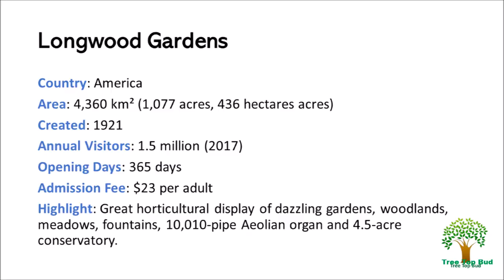Longwood Gardens - Highlight Overview – Beautiful Video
A short, condensed highlight overview for busy people. Selectively and carefully compiled with quality.

Longwood Gardens is an American botanical garden. It consists of over 1,077 acres of gardens, woodlands, and meadows in Kennett Square, Pennsylvania, United States in the Brandywine Creek Valley.